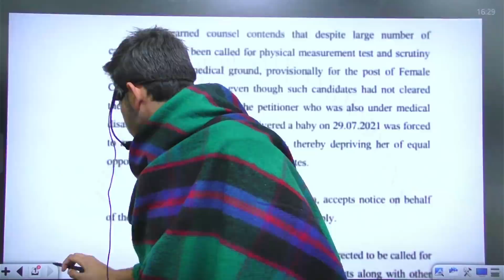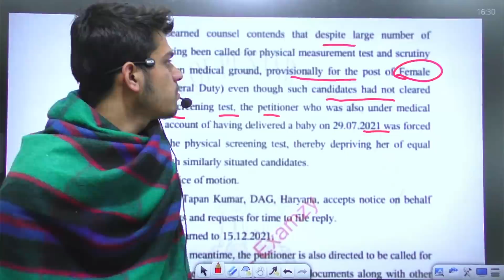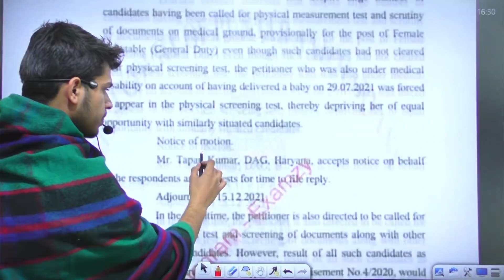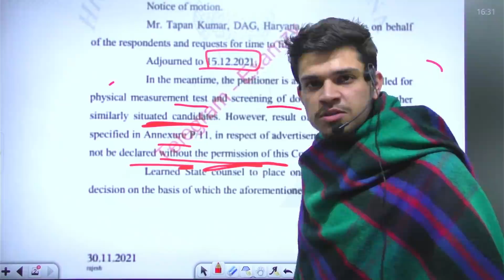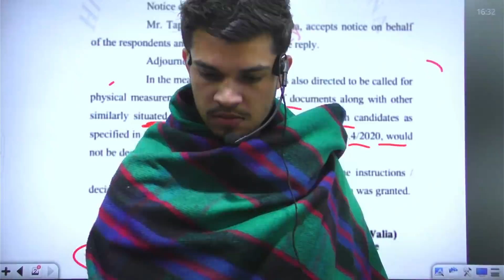haryana police constable new update | hssc new update | haryana police constable result 2021 news o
haryana police constable new update | hssc new update | haryana police constable result 2021 news